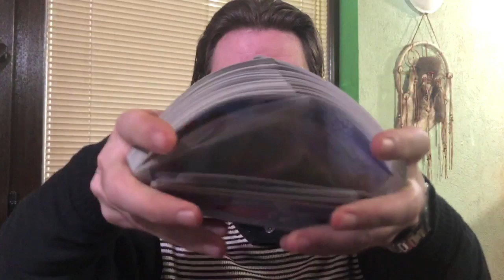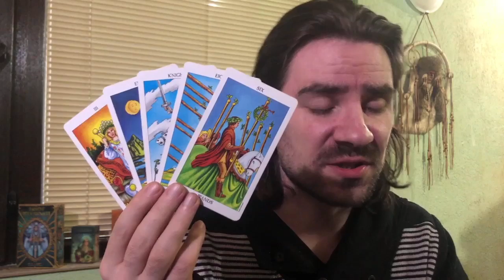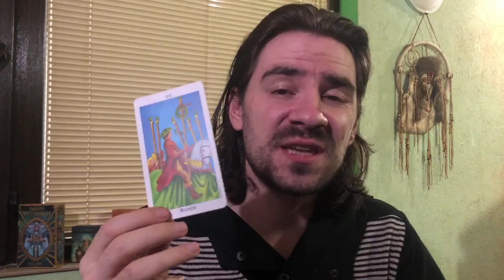LEO! TIME TO END THIS RELATIONSHIP, UR PERSON IS NOT FOR YOU ANYMORE! May 11-17 2020 Tarot Reading